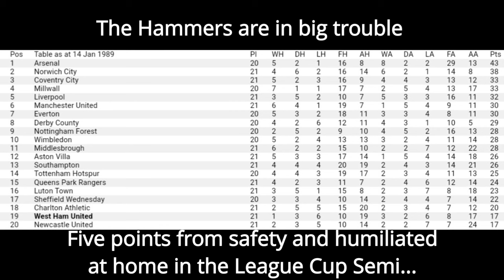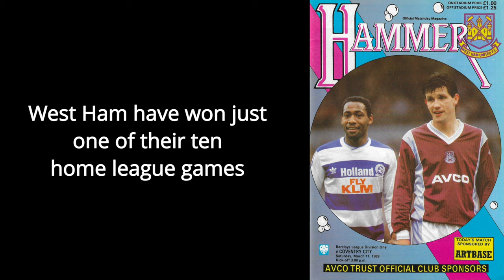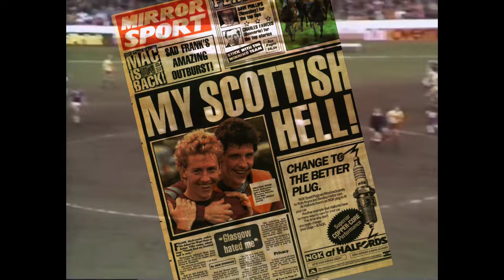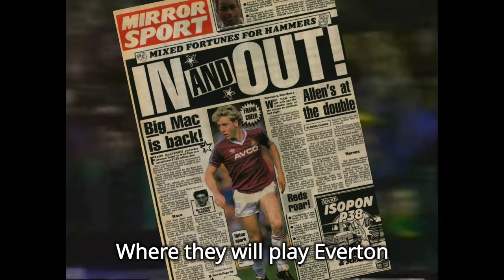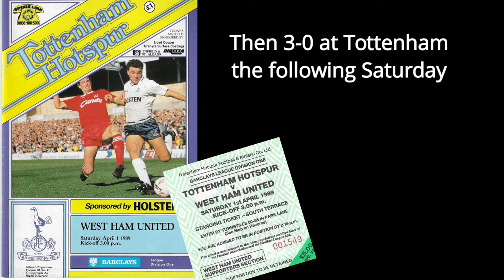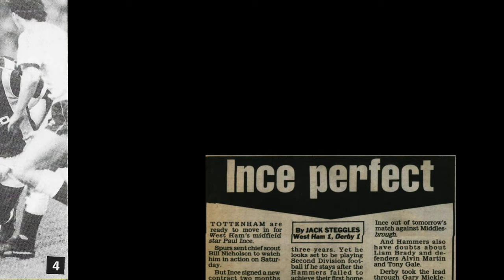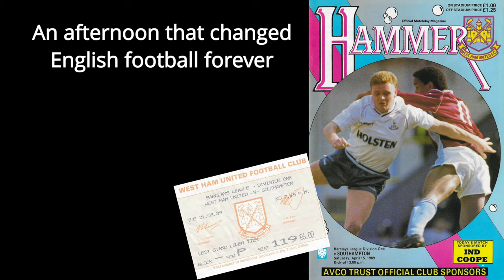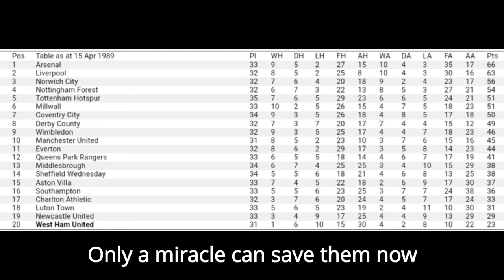72. HOME DISCOMFORTS: West Ham United The John Lyall Years Ep72 - 1988-89 Part 5 of 6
Part 72 of a series charting the history of West Ham United during the tenure of its favourite son. It's not looking good. Only one home win in 12 and an FA Cup exit in a replay at Norwich. Morale is boosted by the return of Frank McAvennie, inspiring a dramatic win at Aston Villa. But it's an isolated win. Three home games in quick succession produce just one point. It's looking like relegation unless Lyall can conjure a miraculous sequence of results.